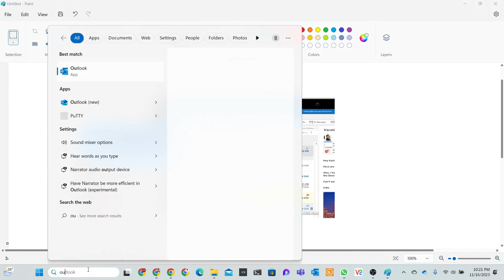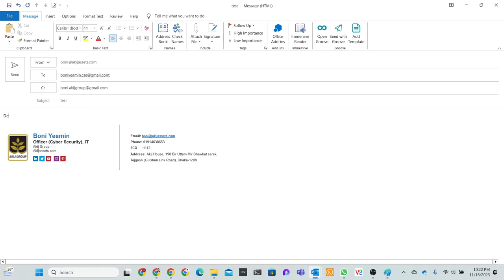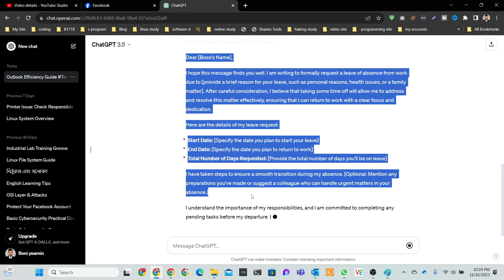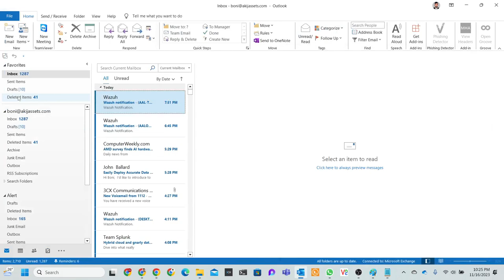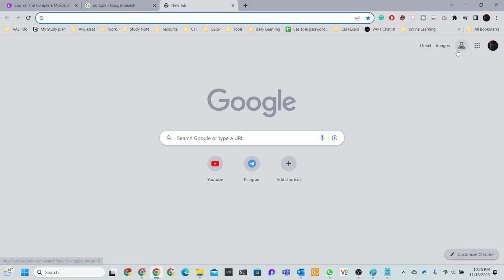How To Send an Email in Outlook | Microsoft Outlook | Boni Yeamin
Sending emails with Microsoft Outlook has never been easier! In this step-by-step tutorial, we guide you through the process of composing and sending an email using Outlook. Whether you're a beginner or looking to brush up on your skills, we cover everything from creating a new email to attaching files and ensuring your message gets across effectively.

🔍 Key Points Covered:

Creating a New Email
Adding Recipients
Subject and Body Formatting
Attaching Files and Documents
Sending Options and Tracking
🚀 Master the art of email communication with Outlook and boost your productivity!